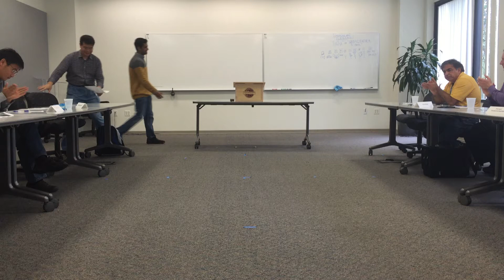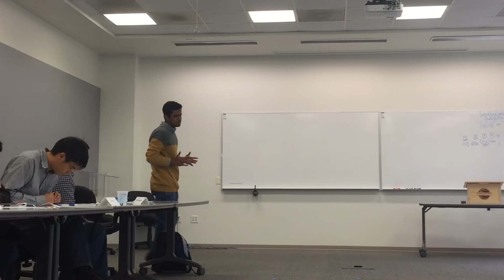Toastmasters Advanced Communcation Manual Storytelling #1 - The Folk Tale - The Story of Evolution